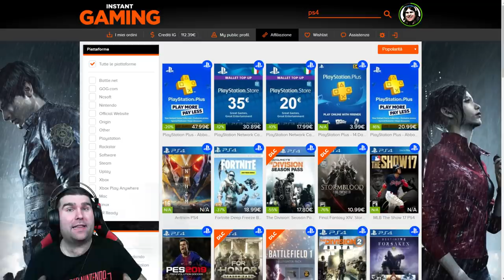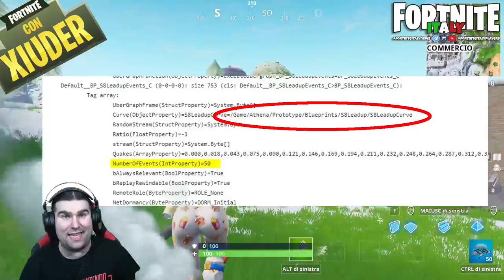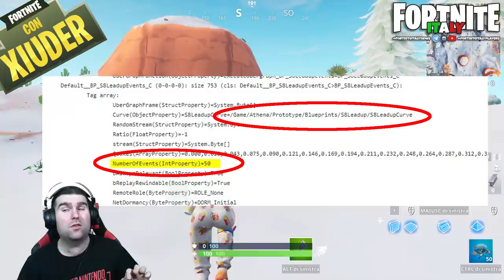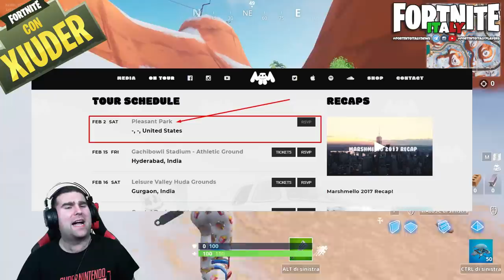ATTENZIONE ALL'EVENTO FORTNITE MARSHMELLO! + SFIDE SETTIMANA 9 STAGIONE 7!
SABATO 2 FEBBRAIO ci sarà l'EVENTO MARSHMELLO su FORTNITE, ma state ATTENTI! Vediamo anche LEAKS e una NUOVA SKIN!

BENVENUTO!

➜ Motherboard: MSI Z97M GAMING
➜ GPU: NVIDIA GeForce GTX 970
➜ Cuffie: TRUST GXT 393 MAGNA WIRELESS 7.1 GAMING
➜ Cuffie Pamy: TRUST GXT 322W GAMING
➜ Mouse: TRUST GXT 188 LABAN
➜ Tappetino: TRUST GXT 756
➜ Tastiera: TRUST GXT 890 CADA
➜ Microfono: TRUST GXT 252+ EMITA PLUS
➜ Speakers: TRUST GAMER BEAST
➜ Sedia: Arozzi Torretta Orange
➜ Sedia Pamy: TRUST GXT 707R RESTO
➜ Webcam: Microsoft Lifecam Studio
➜ Handcam: Microsoft Lifecam HD-3000
➜ Monitor(2x): MSI OptixG24C LED Gaming Monitor 24''

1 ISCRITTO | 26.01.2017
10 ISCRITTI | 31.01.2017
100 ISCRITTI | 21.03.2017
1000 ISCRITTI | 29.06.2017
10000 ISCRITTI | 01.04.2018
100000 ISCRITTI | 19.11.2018